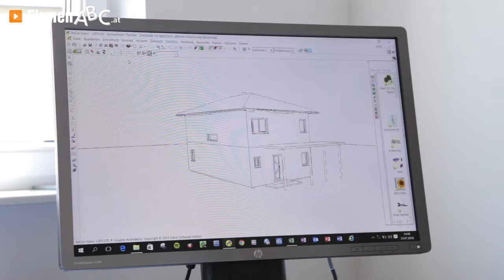ihr-bauberater.at Karl Gesierich in Wiener Neudorf - Bauberater, Fertighaus, Bauplanung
Bei „ihr-bauberater.at“ werden Sie vom Inhaber Karl Gesierich höchstpersönlich beraten und betreut!

Das Wiener Neudorfer Bauunternehmen besteht schon seit mehr als zehn Jahren und überzeugt mit großer Leistungsvielfalt rund ums Bauen. Eine besondere Spezialisierung liegt dabei auf der doppelt beplankten Holzrahmenbauweise inklusive Installationsebene.

Neben professioneller Bauberatung und fachkundiger Bauplanung erhalten Sie hier eine detailliert gestaltete 3D-Ansicht, damit Sie sich Ihr individuelles Bauvorhaben bestmöglich vorstellen können.

Selbstverständlich kümmert sich Karl Gesierich auch um die Einhaltung der Bebauungsbestimmungen und kontaktiert alle zuständigen Baubehörden. Auf Wunsch bietet er sogar eine zuverlässige Bauherrenmithilfe vom Rohbau bis hin zum schlüsselfertigen Wohnhaus.

ihr-bauberater.at – über 100 errichtete Häuser und mehr als 200 zufriedene Kunden sprechen für sich!

Weitere Infos zum Bauberater aus Wiener Neudorf in Niederösterreich und den Leistungen auf den Gebieten Bauplanung, Bauaufsicht und Fertighaus finden Sie

Zu ihr-bauberater.at
Karl Gesierich in Wiener Neudorf finden Sie ein ausführliches Porträt